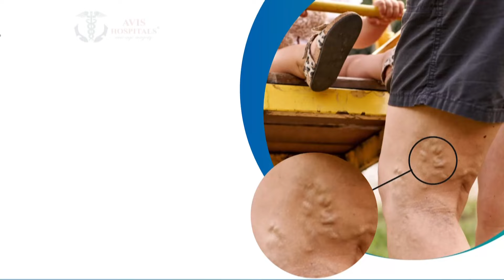"3 வது வாய்ப்பு, வரலாற்று சாதனை" - மோடி | Election Results 2024 | BJP | PM Modi